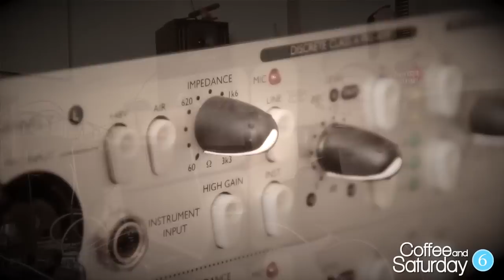Ari Brickman - Entrevista Sala Café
Entrevista con Ari Brickman por Coffee and Saturday